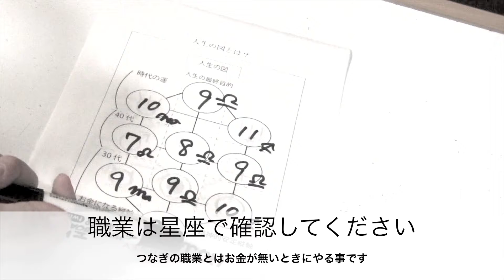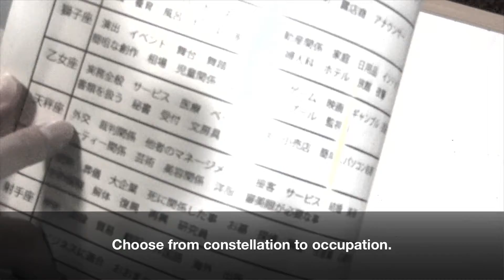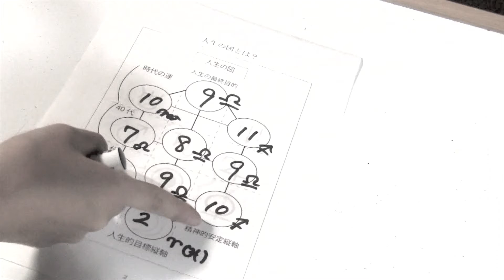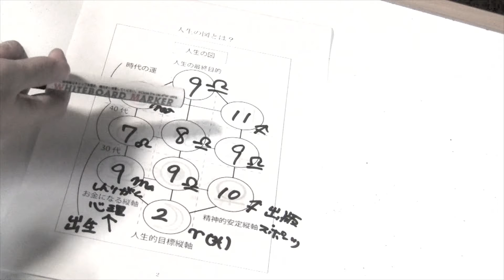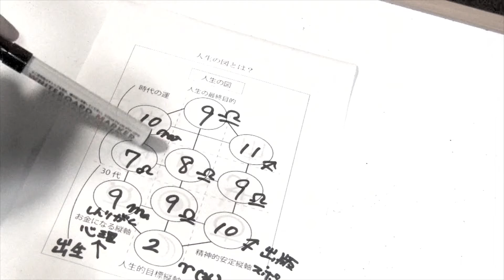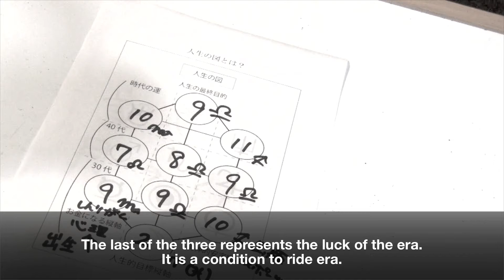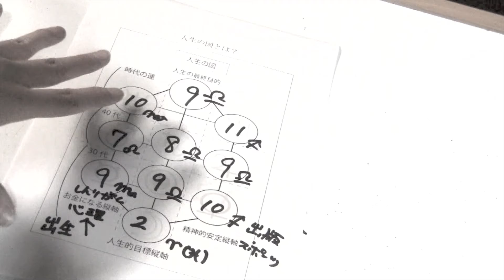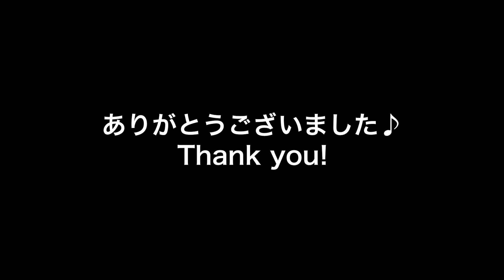無料西洋占星術上級２[Western astrology lecture3-2]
無料西洋占星術上級１の続編です。人生の図をリーディングしましょう！HPお引越ししました！2021/1/noteにアクセスして資料を購入後、ご自身で印刷可能です！是非ご利用下さい！note URL